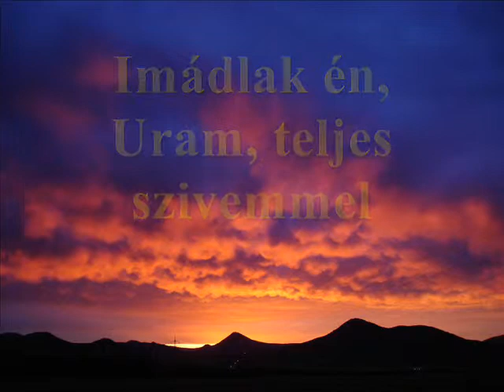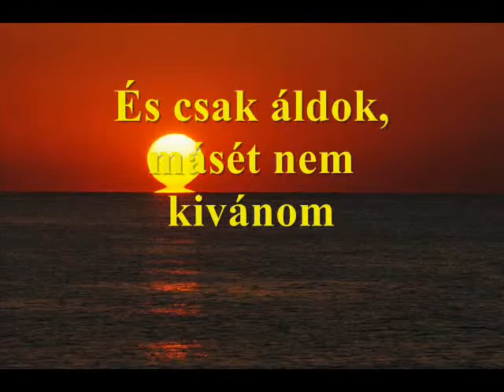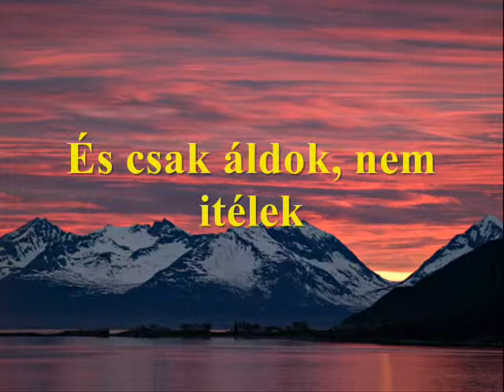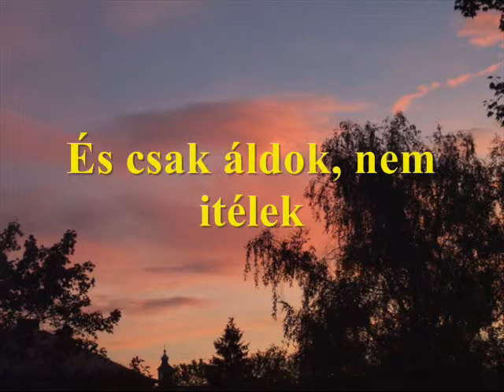Imádlak, Uram ( - HU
Imádlak, Uram
Imádlak én, Uram,  teljes szivemmel,
És teljes  lelkemmel, és teljes lényemmel/:
Szeretem felebarátom, úgy, mint önmagamat
És csak áldok, nem itélek
És csak áldok, megbocsátok
És csak áldok, benned megbízom
És csak áldok, másét nem kivánom
Zene -- szöveg -- énekel
Georg Christian CZ
Magyar fordítás: Erzsébet Mészáros